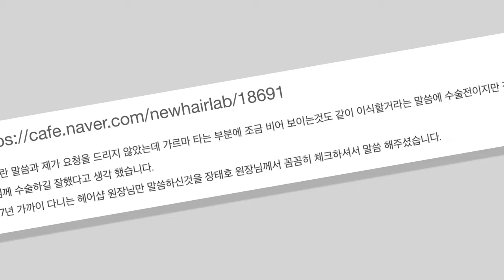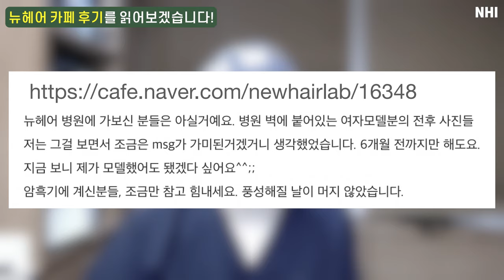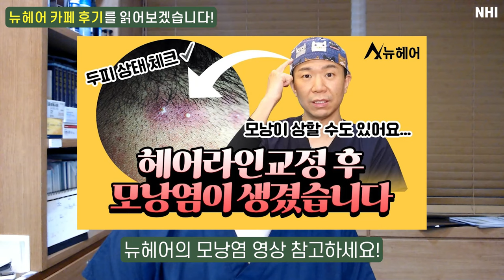모발이식 헤어라인 교정! 칭찬 댓글 너무나 감사합니다!!!💛🧡ㅣ진오닥터편ㅣ뉴헤어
오늘도 환자분들께서 직접 남겨주신 뉴헤어 카페 후기를 읽어봤습니다!
탈모극복을 위해 더욱 노력하는 김진오 원장이 되겠습니다!!!